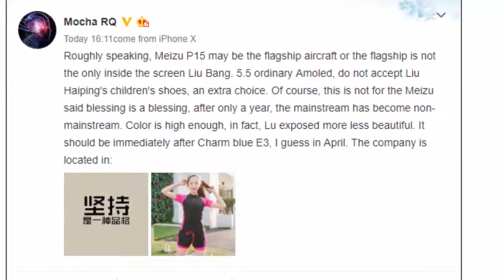Meizu 15 To Launch In April Feature an AMOLED Display